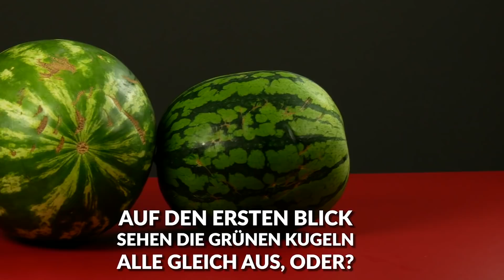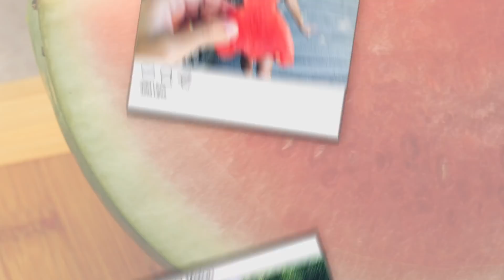Wir ❤️ Melonen! Saftige Ideen zum Genießen und Freunde überraschen - Wassermelonen | Sommer | Hacks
😇👍💙 Für alle Fans von Geniale Tricks und die, die es noch werden wollen!
Unser neues Buch kannst du hier bestellen

Ein Sommer ohne Wassermelone? Unvorstellbar! Hier findest du die besten Tricks mit Wassermelone – von kreativen Ideen zum Aufschneiden bis hin zu erfrischenden Rezepten ist alles dabei!